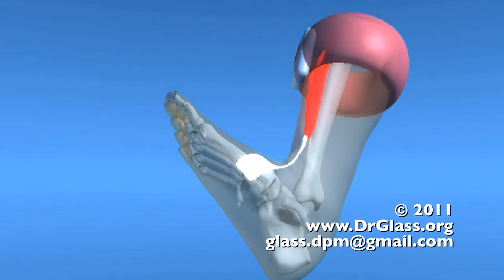Muscle Stimulator Diabetic Neuropathy SALSA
Essential Medical Textbooks
Popular Running Shoes

This illustration depicts a muscle stimulator for gait supplimentation in patient's with neuropathy.  Term coined as the SALSA-stim Southern Arizona Limb Salvage Alliance

Producer:
Nicholas Giovinco

 This illustration depicts the architectural restoration provided by an Evans calcaneal osteotomy.